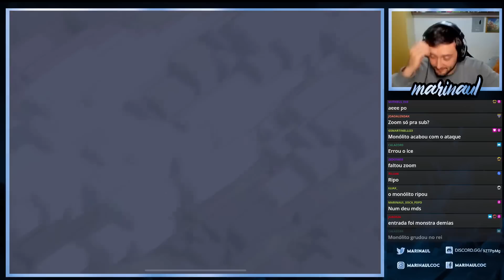MEU PRIMEIRO PT DE SUPERCORREDOR EM CV15 ! PLANEJANDO E ATACANDO VILA FULL APÓS A ATUALIZAÇÃO !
- Participe do nosso discord e fique por dentro dos eventos do canal, lives e do HoLoWiWi League